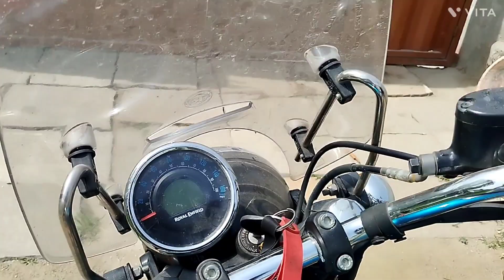How to wash your bike properly, Best Bike Wash for Royal Enfield Meteor 350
knowledge chamber
bike wash
vullet wash
bike washing
bike
royal Enfield
hunter 350
Harley Davidson new bike
Harley Davidson x440
Triumph bike
bike modification
bike customisation
scram 411
royal Enfield Himalayan
cruiser bike
monsoon care for bike
monsoon me bike
how to clean your bike in monsoon